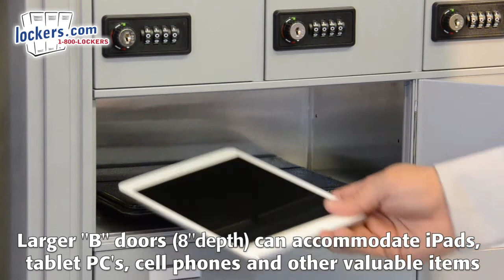Lockers.com | Cell Phone Storage Lockers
Salsbury Industries carries a complete line of cell phone lockers that are available in multiple styles, sizes, colors and configurations. Salsbury cell phone lockers are used for a variety of applications such as health clubs, government facilities, schools, universities, military bases and high security locations. For more information about Salsbury Cell Phone Lockers go

About Salsbury Industries:
In business since 1936, Salsbury Industries is the industry leader in the manufacturing and distributing of quality metal, wood, plastic and cellphone lockers. Order factory direct from the industry leader in lockers